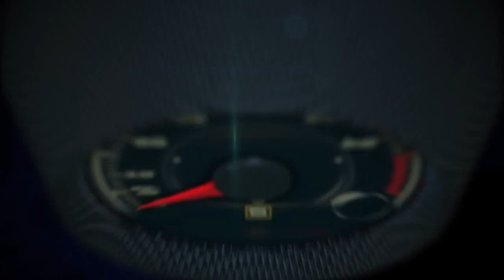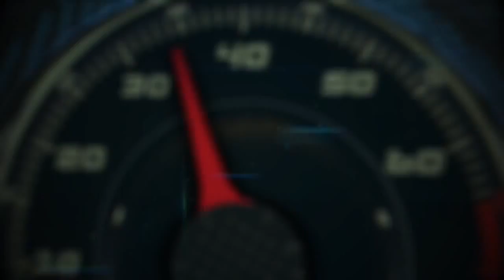Autos 0 60 2014 Shell EcoMarathon with Ignacio Gonzalez